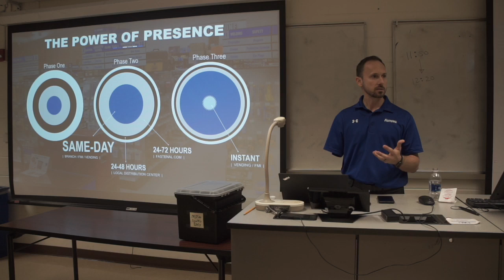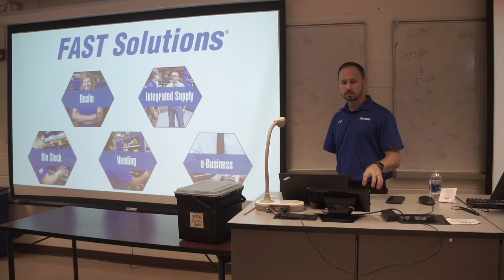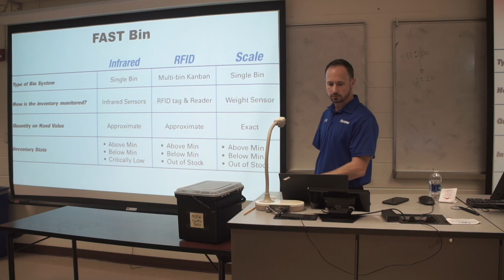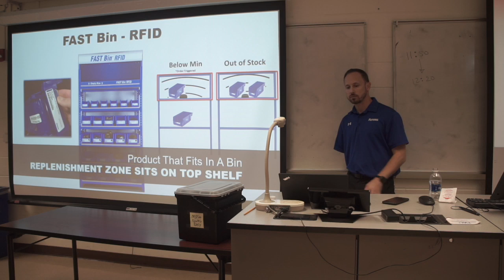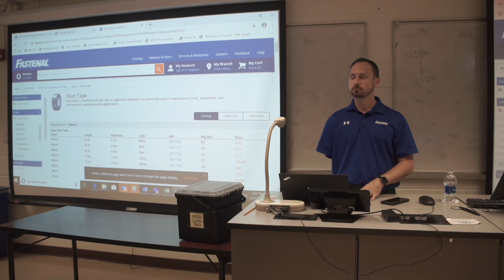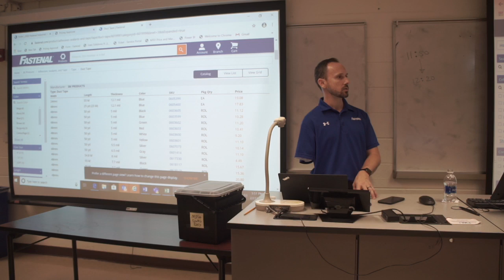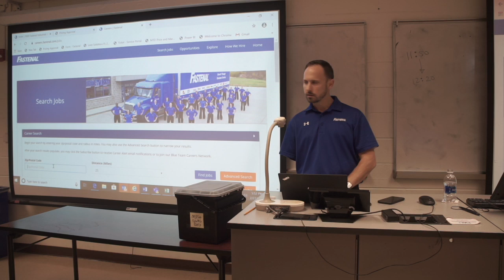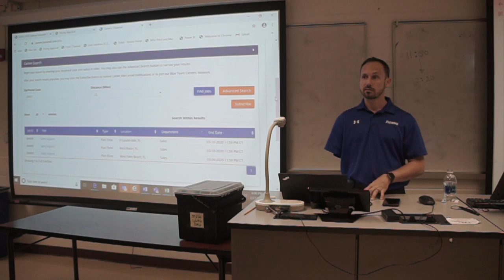Company Info Session w/ Fastenal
MISA Live - Spring 2020